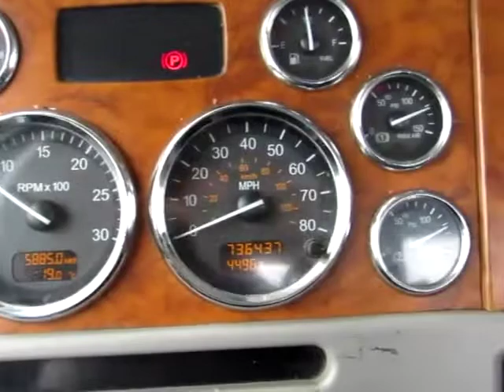2007 PETERBILT 386 For Sale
2007 PETERBILT 386 DAY CAB TRUCK, Cummins ISX 15 Litre Engine, Engine Brake, Eaton 13 Speed Transmission, 12,000# Front Axle, 38,000# Rears, Twin Screw, 3.55 Ratio, Diff Lock, Pete Air Ride Suspension, Dump Valve, Sliding 5th, 192" Wheelbase, Stainless Visor, Stainless Half Fenders, Chrome Exhaust, Dual Aluminum Fuel Tanks, Safe-T-Pull, Air Cond, Tilt & Telescopic Steering, Cruise Control, Power Windows, Locks & Mirrors, Current DOT, 22.5 Tires on All Aluminum, 736,437 Odometer Miles. New Transmission In 2021, New Turbo In 2020 - Located at the Auctionblock U.S. Hwy 10 auction yard at Audubon, MN. Pre-auction inspections available for purchase from Matt's Mobile Diesel Service - Contact Matt at 218_234_3059 to purchase an independent inspection - For more information or to inspect contact Clark or Lynn at Auctionblock - READ OUR AUCTION TERMS BELOW. If you can not comply with the payment terms you must call us BEFORE bidding or if you do not understand auction item condition terms DO NOT BID - NOTICE TO MN BUYERS - The State of MN requires us to transfer all titled vehicles sold from our auction yard to MN buyers including collecting the sales tax, license & registration fees. There is a $100 documentation fee charged to comply with this state mandated regulation